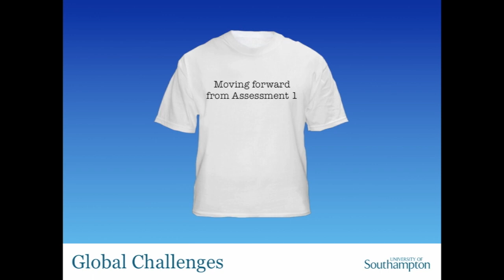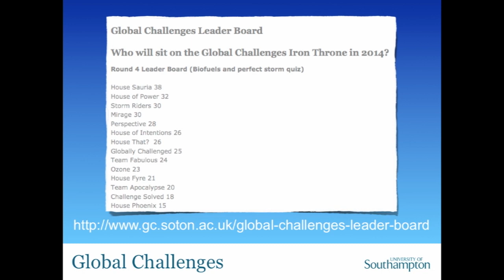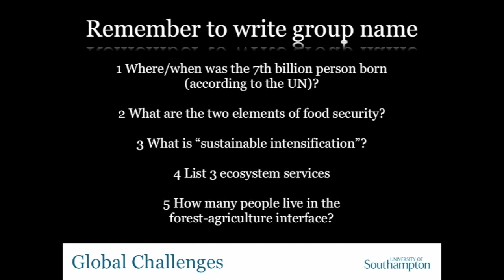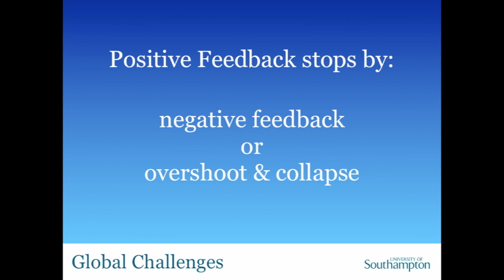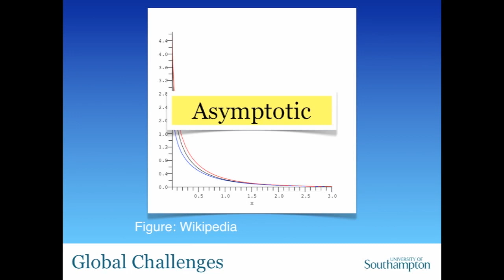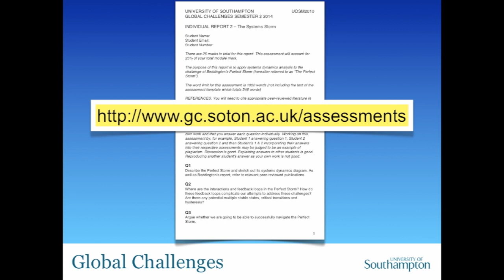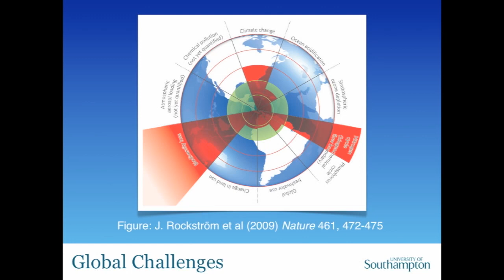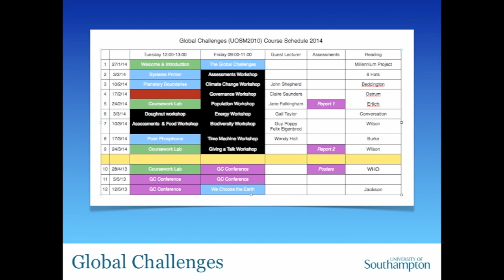Global Challenges UOSM2010 L11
Assessment 1 feedback - Dr James Dyke, University of Southampton.